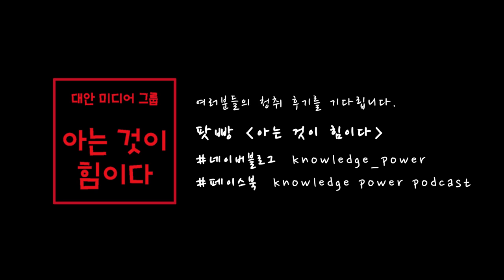박병석(더민주, 대전서구갑), 그는 누구인가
박병석, 그는 누구인가

더불어 민주당 소속, 대전 서구 갑 국회의원 박병석 인물 해부

- 정치 입문 과정과 10년 간의 재산 변동 내역
- 5선과 국회 부의장 경력에도 불구하고 전국적으로 인지도가 낮은 이유
- 대전지역위원장 시절 여러 논란들

진행: 정진호(아는 것이 힘이다 프로듀서)
패널: 장재완(오마이뉴스 기자), 김창관(더민주, 대전 서구 의회 운영위원장)

* 새누리당 소속 패널인 윤기웅님은 개인 사정으로 이번 방송에 참여하지 않았습니다.